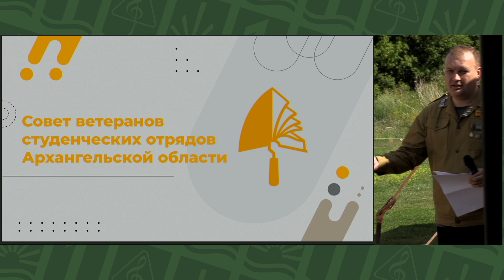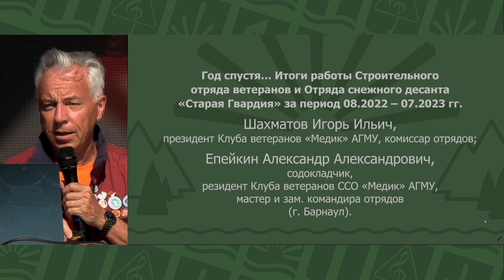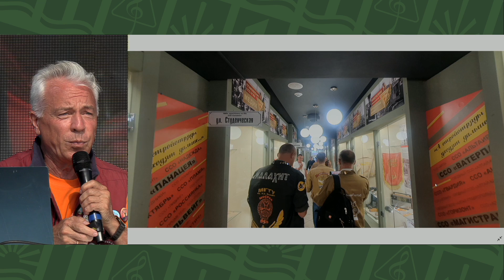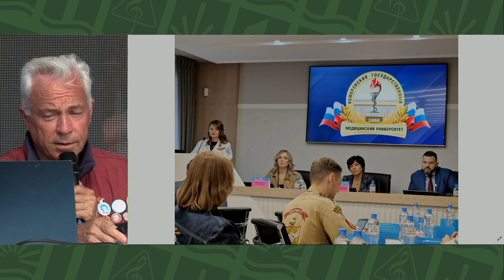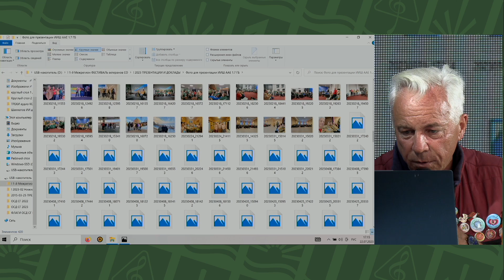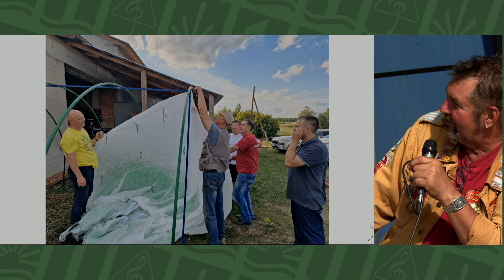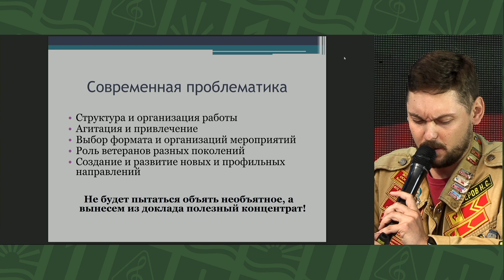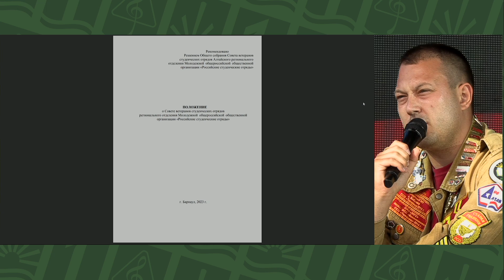Круглый стол «Опыт и перспективы деятельности ветеранских структур студенческих отрядов 220723